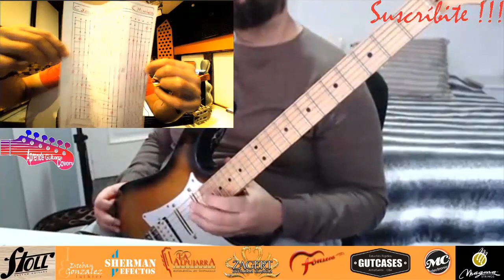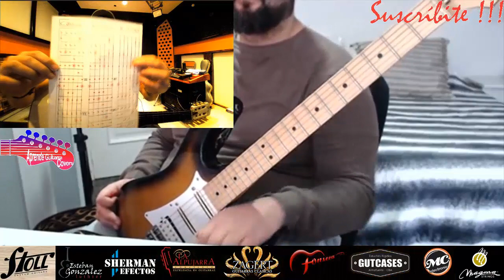La Mejor Manera de Entender los Modos Griegos con Rubén !!!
Rubén Atencia de @Aprende Guitarra Covers fue el creador junto a Jesús Amaya de la Fanpage Guitarra Paso a Paso® y en esta ocasión nos abre las puertas de su casa en Valencia, España y nos muestra la mejor manera de entender los modos griegos... Contactos